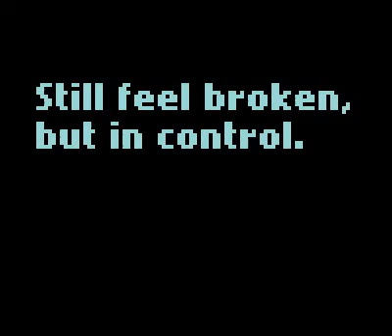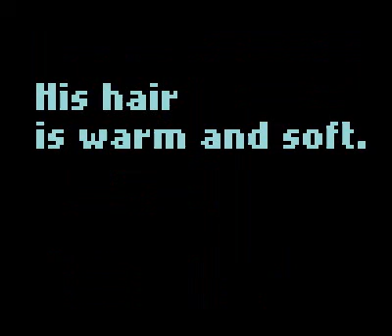Let's Play: Therapy Game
Another piece by Increpare. This one is a lot more philosophical than the rest.